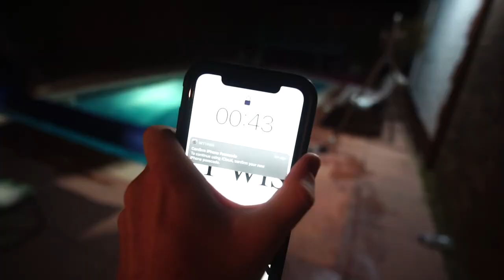HE GOT RESCUED BY AIR AMBULANCE..